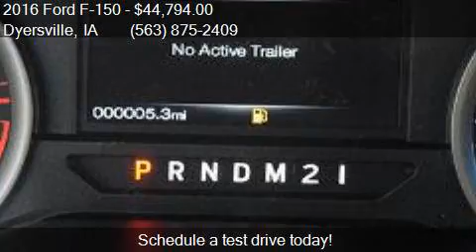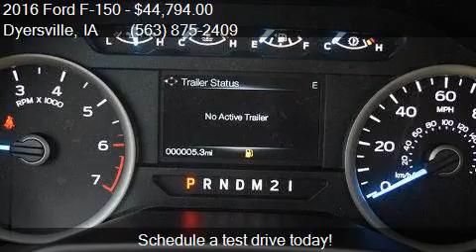2016 Ford F-150 XLT for sale in Dyersville, IA 52040 at VICT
This 2016 Ford F-150 XLT is for sale in Dyersville, IA 52040 at VICTORY FORD.

Engine: 5.0L V8
Transmission: Automatic 6-Speed
Color: Shadow Black
Mileage: 4
Contact VICTORY FORD 30584 OLD HAWKEYE RD Dyersville, IA 52040 to test drive this 2016 Ford F-150 XLT today.